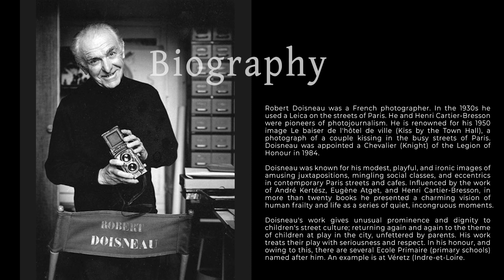🤩📷 Parisian Street Photography: Exploring Robert Doisneau's Vision of the City of Love 🗼❤️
Bio
Robert Doisneau was a French photographer. In the 1930s he used a Leica on the streets of Paris. He and Henri Cartier-Bresson were pioneers of photojournalism. He is renowned for his 1950 image Le baiser de l'hôtel de ville (Kiss by the Town Hall), a photograph of a couple kissing in the busy streets of Paris. Doisneau was appointed a Chevalier (Knight) of the Legion of Honour in 1984.

Doisneau was known for his modest, playful, and ironic images of amusing juxtapositions, mingling social classes, and eccentrics in contemporary Paris streets and cafes. Influenced by the work of André Kertész, Eugène Atget, and Henri Cartier-Bresson, in more than twenty books he presented a charming vision of human frailty and life as a series of quiet, incongruous moments.

Doisneau's work gives unusual prominence and dignity to children's street culture; returning again and again to the theme of children at play in the city, unfettered by parents. His work treats their play with seriousness and respect. In his honour, and owing to this, there are several Ecole Primaire (primary schools) named after him. An example is at Véretz (Indre-et-Loire.